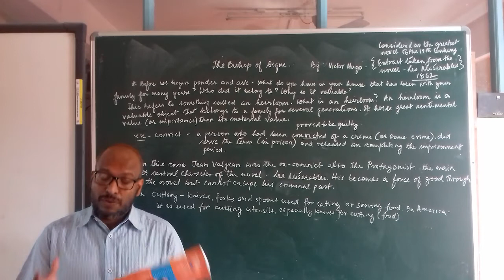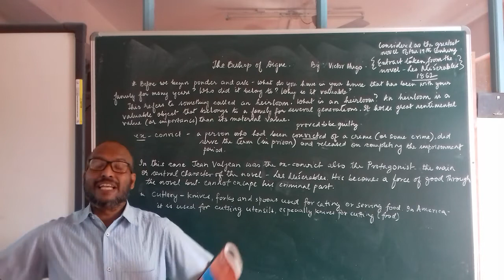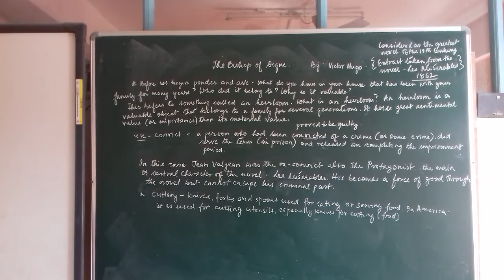The BISHOP OF DIGNE. BY : VICTOR HUGO. VIDEO 2. CLASS 8 ABC.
CLASS 8ABC. ENGLISH LITERATURE. SAS KPG.